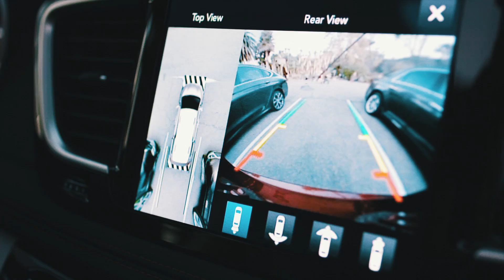All New 2017 Chrysler Pacifica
Introducing the All New Chrysler Pacifica! Explore fuel efficiency & advanced technology in the Best Family Minivan in its class. Visit us at DARCARS Orange Park Chrysler Jeep Dodge today!